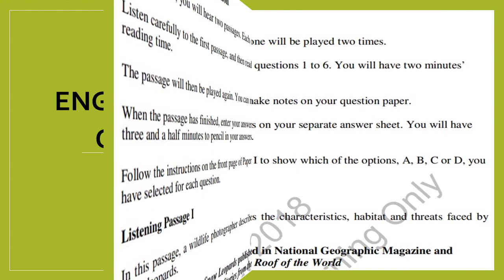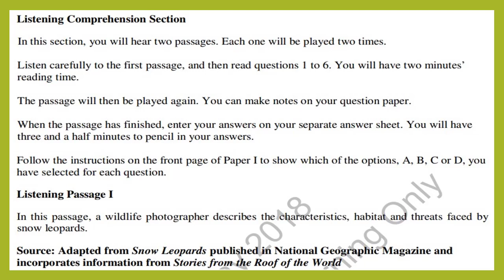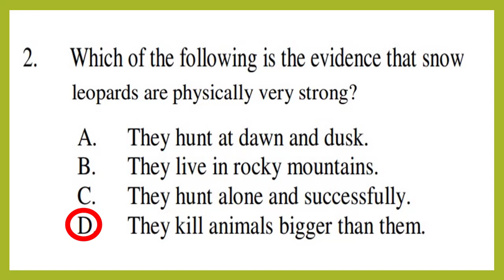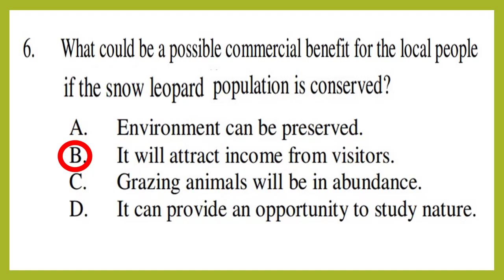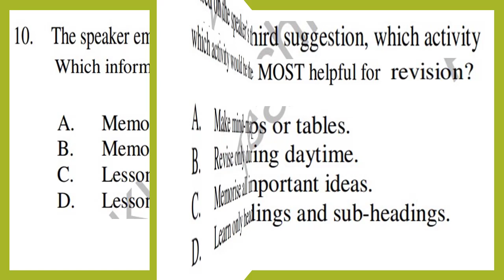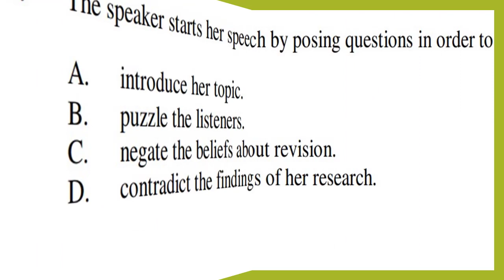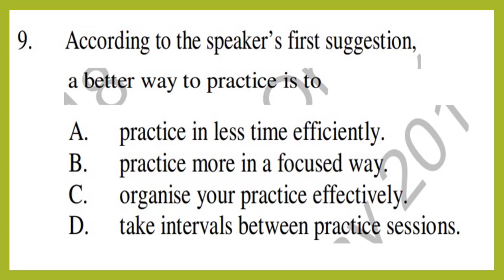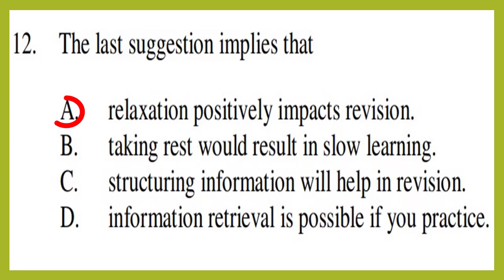CLASS 9 LISTENING ENGLISH 2018 SSC I Listening English Past Paper 2018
CLASS 9 LISTENING ENGLISH 2018 FOR LISTENING COMPREHENSION PRACTICE FOR BORAD AS WELL AS ALL ENGLISH PROFICIENCY TESTS.